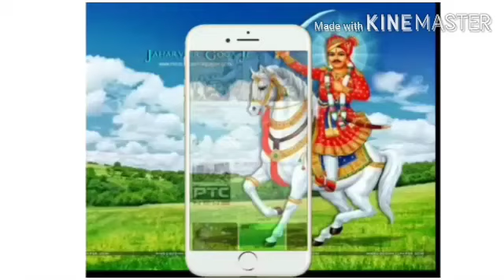गोलडी कमल कनोड वाले ़नेना देवी माता की भेट ़ सूने और लाईक करे